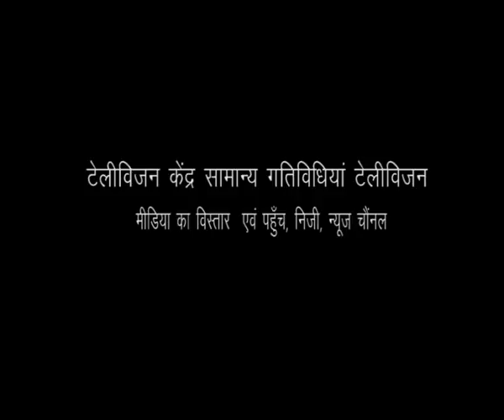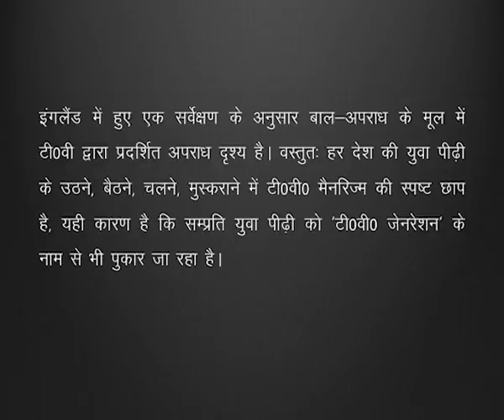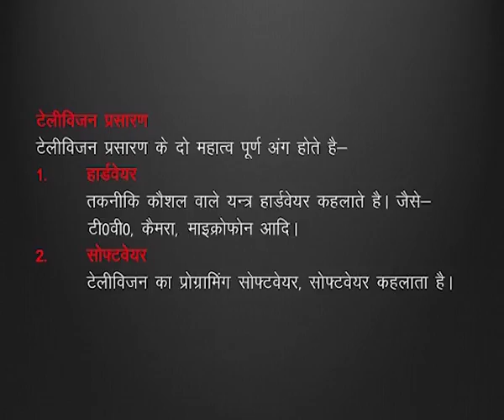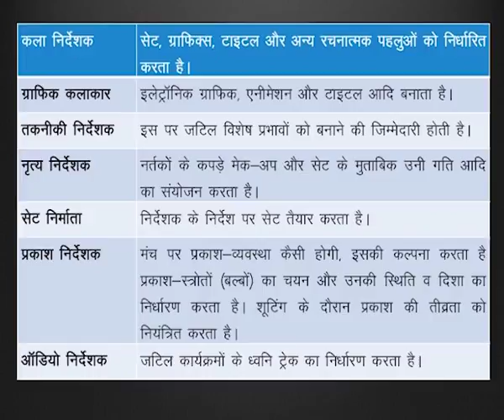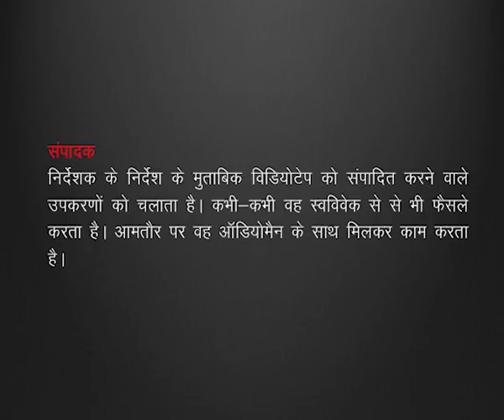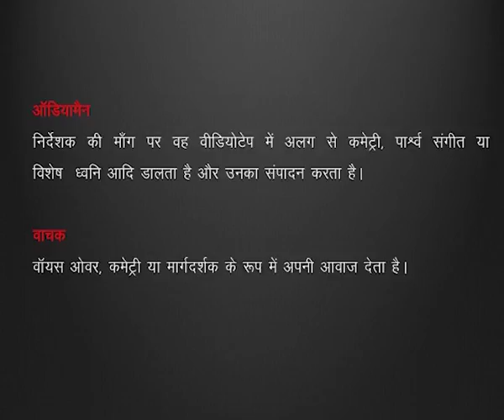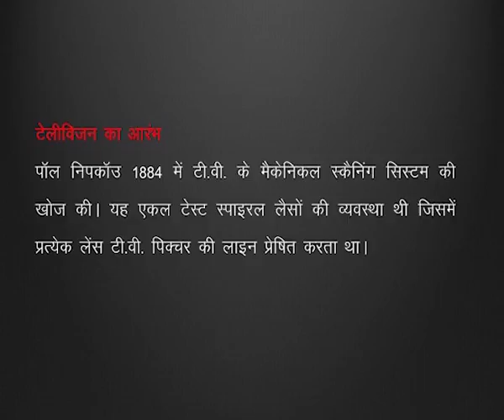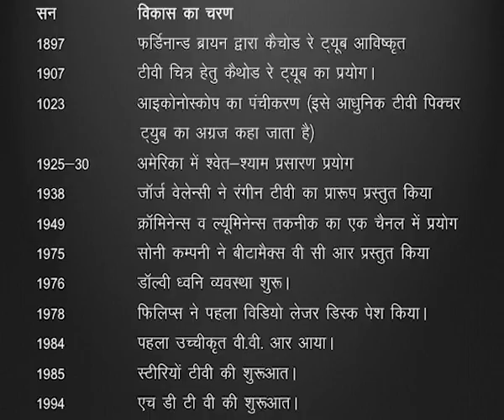Television kendra ki samanya gatividyan (CH-05)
Subject : Hindi Patrakarita
Course : Media Kanoon evm Nitishastra